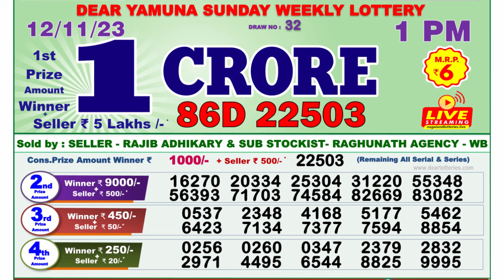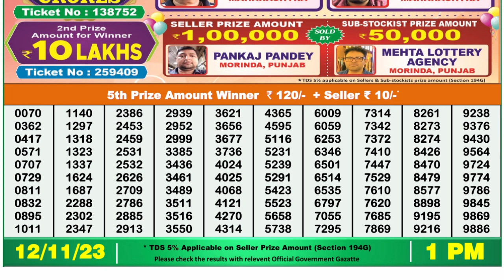Nagaland Lottery Sambad Live 1pm 12.11.23